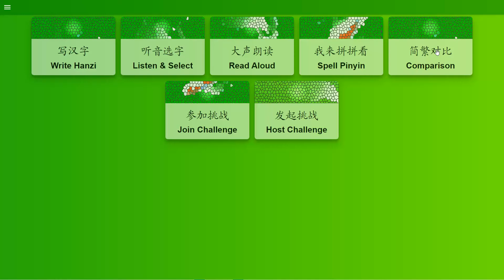Difference Between Simplified and Traditional Chinese Characters. 简体中文和繁体中文区别 60 Hanzis Comparison ４